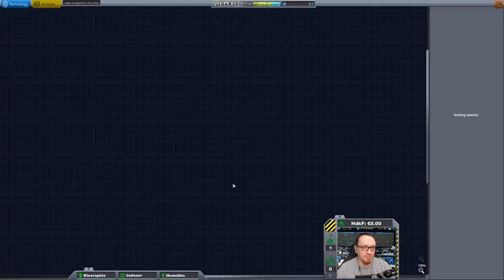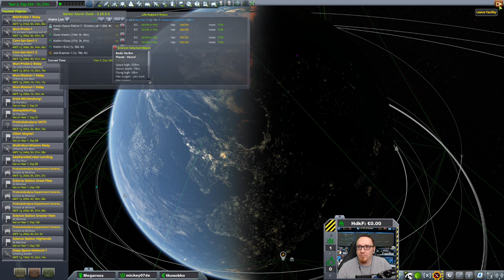Hard Kore Kolonization #21 - Wissenschaftsausflug zum Minmus